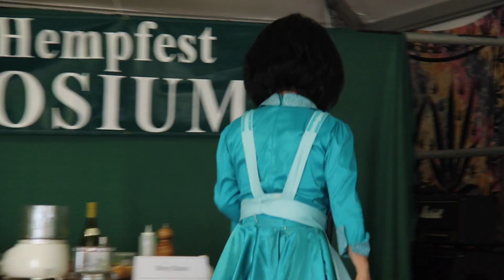Bitsy Bates InFused Pesto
This video is about Bitsy Bates Cooking show Ala 420